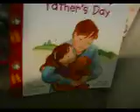Angus Playing in his room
yha. he REALLY likes dogs...